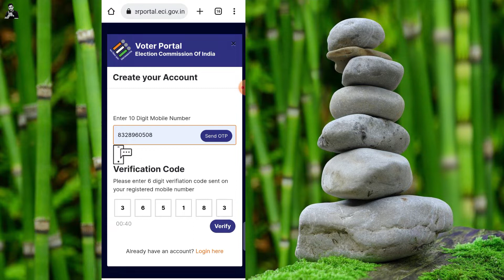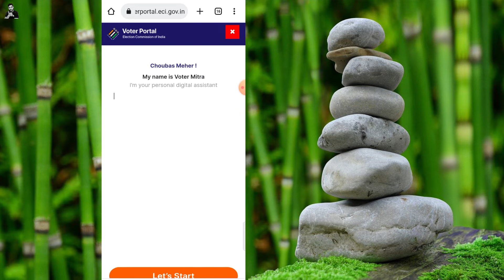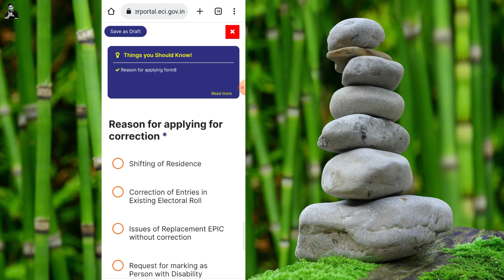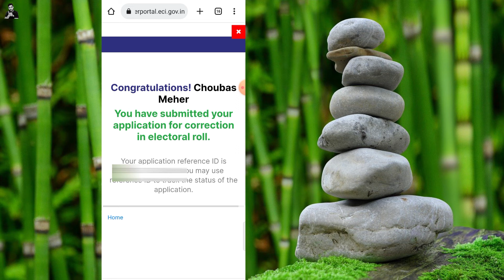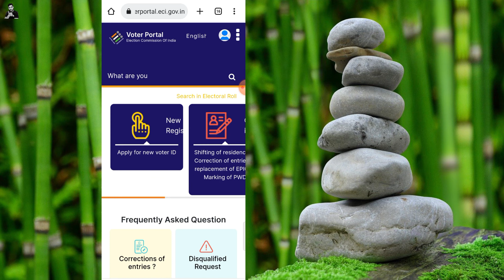How to Link Voter ID with Mobile Number - Voter Card ko Mobile Number kaise link kare 2022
Agar apka Voter Card kho gaya hai, phat gaya hai purana ho gaya hai to ab aap kaise free me voter id card ko download kar sakte hain  Voter ID card ko download karne ke liye hum apne voter id card me mobile number ko link karana padta hai to is video me aap janenge kaise aap voter card ko mobile number joden.

Voter ID card download karne ke liye voter card me mobile number link rahna chahiye tab jaake hi aap voter card ko 2 minute me download kar payenge. Voter card se mobile number link karne ke liye bas apko ek process karna hoga jo ki is video me bataya gaya hai.